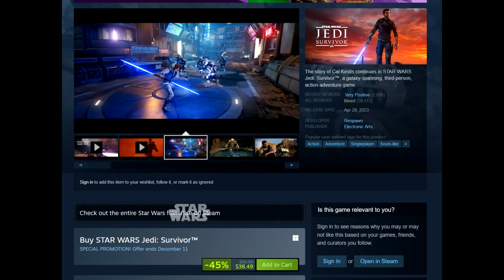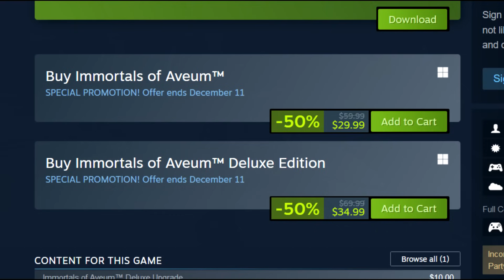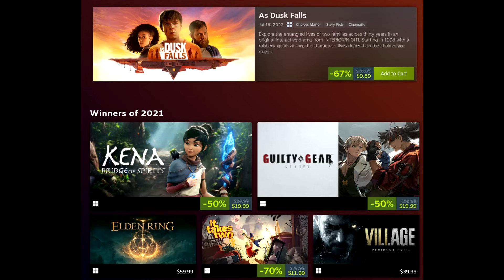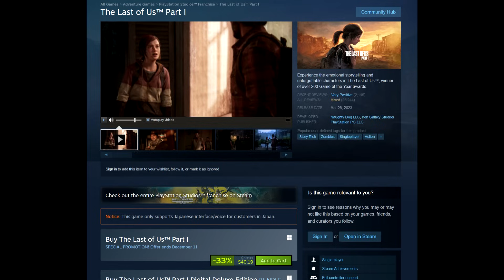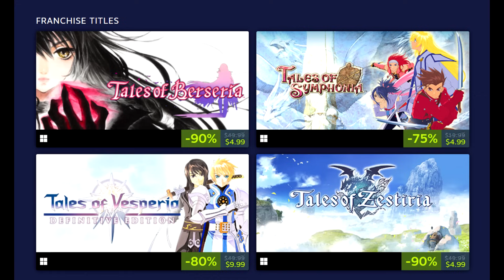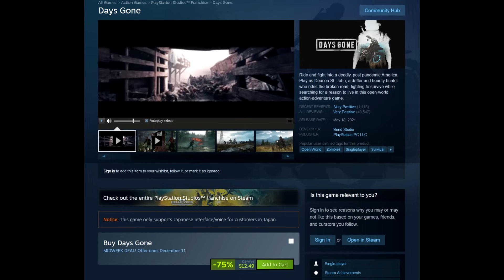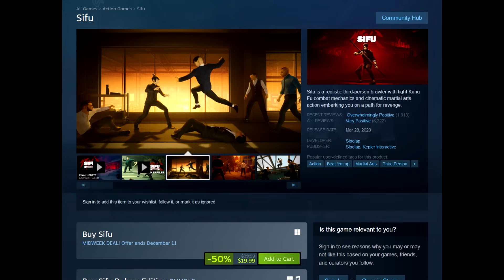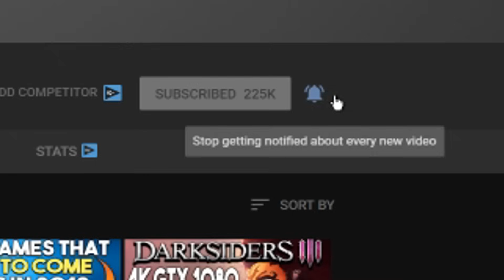MASSIVE NEW STEAM SALES LIVE RIGHT NOW - HUGE NEW GAMES CHEAP!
LINKS -
Steam Game Awards Sale -

TIME STAMPS -
0:00 - Intro
0:33 - STAR WARS Jedi: Survivor
2:30 - Steam Game Awards Sale Overview
4:24 - More Steam Sales + Deals